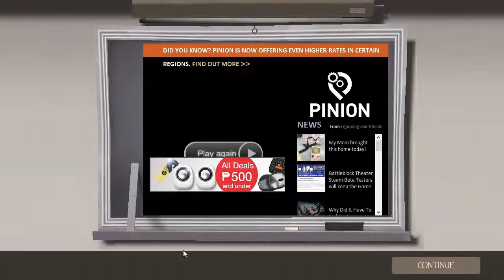Team Fortress 2 MvM Endless Wave Community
Kindly Like & Fav.
Here, we are on the server list that complete have the TF2 MvM.